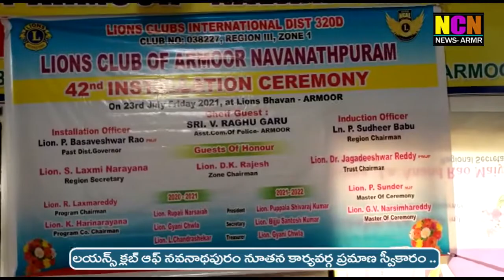లయన్స్ క్లబ్ ఆఫ్ నవనాథపురం నూతన కార్యవర్గ ప్రమాణ స్వీకారం ..